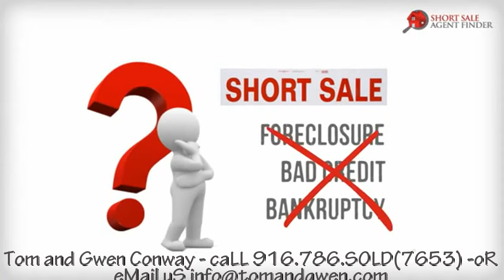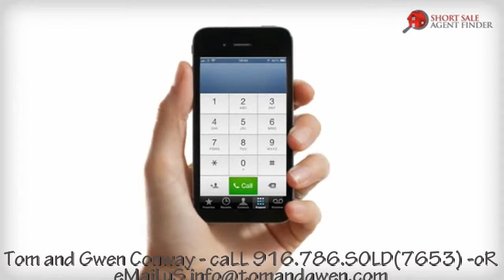Short Sale Homes Folsom California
Short Sale Homes Sacramento California,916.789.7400,Granite Bay,California,95746,Roseville California short sale agent,Lincoln Ca Real Estate Short Sale,Bank Repos, REO and Short Sales - Placer County Realtor